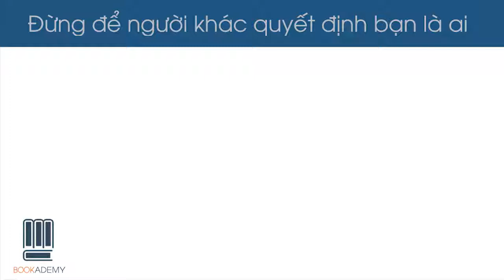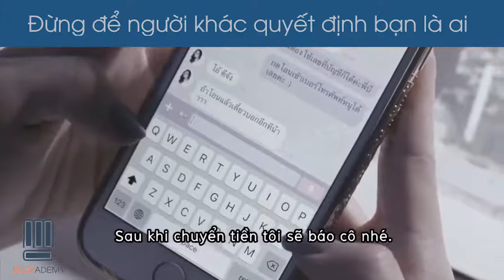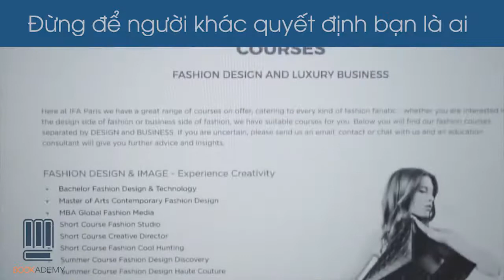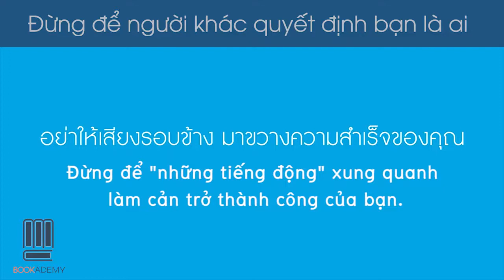Bookademy | Đừng Để Người Khác Quyết Định Bạn Là Ai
Chỉ cần bạn luôn sống ngay thẳng, tâm hồn trong sạch, đối diện với đất trời mà không hổ thẹn, thì hà cớ gì phải bận lòng khi có người gièm pha?
Theo dõi fanpage của Bookademy để cập nhật các thông tin thú vị về các cuốn sách hay tại

Trở thành CTV viết reviews sách để có cơ hội đọc và nhận những cuốn sách thú vị cùng Bookademy, gửi CV (tiếng Anh hoặc Việt) về